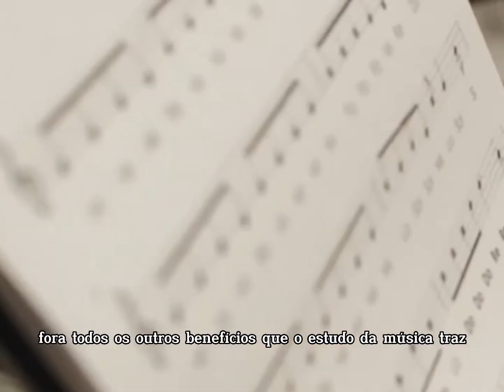Acapella Escola de Música - Conheça nossa metodologia 🎵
Acapella escola de música ultrapassa os objetivos convencionais de uma escola de música, levando os seus alunos a vivenciar experiências que trarão benefícios cognitivos e emocionais.

Acapella é uma escola apaixonada pela música e seus benefícios. E o que a gente faz aqui é transformar a vida das pessoas através da dela.

Aprender música vai muito além de desenvolver habilidades psicomotoras ou lógicas. Aprender música envolve objetivos muito maiores no desenvolvimento do ser humano.